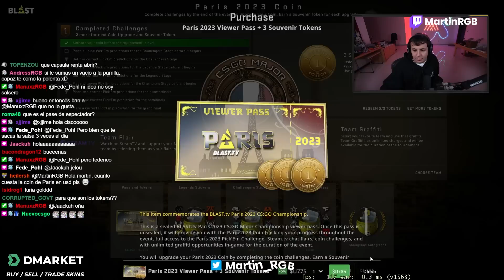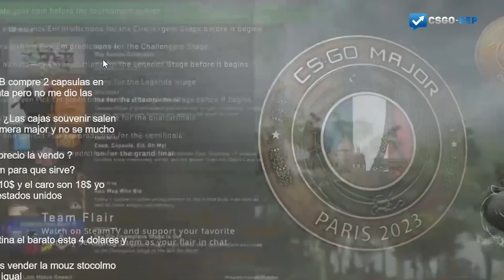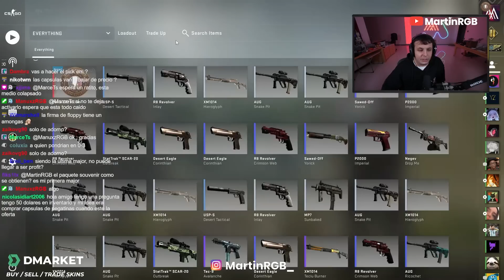CÓMO GANAR LOS PICKEMS PARIS 2023 - PRIMERA RONDA